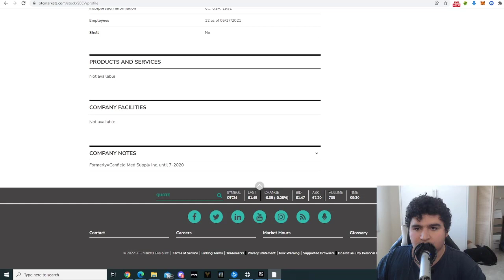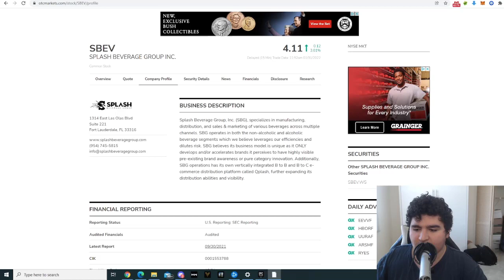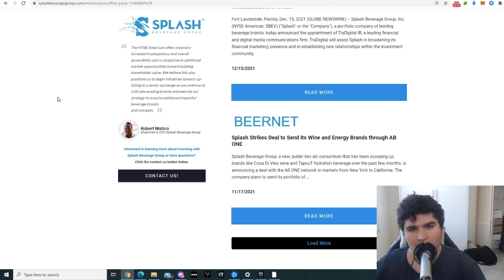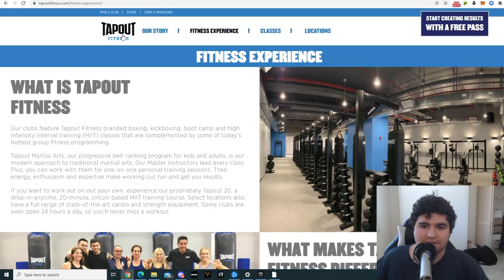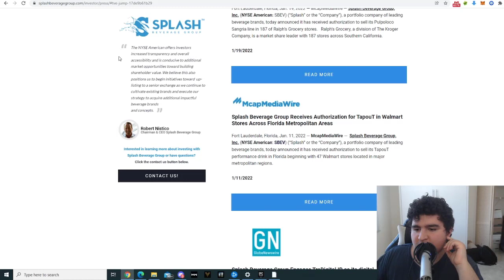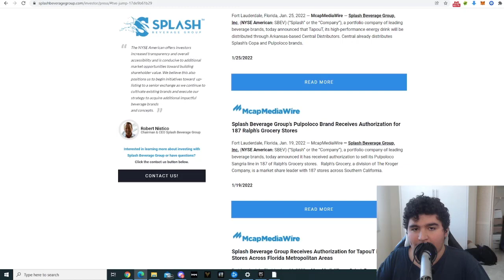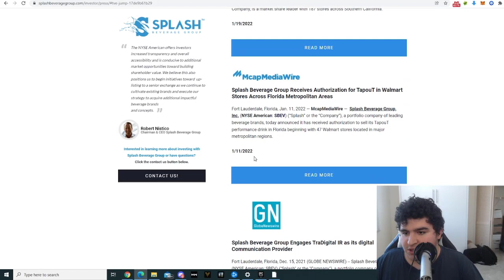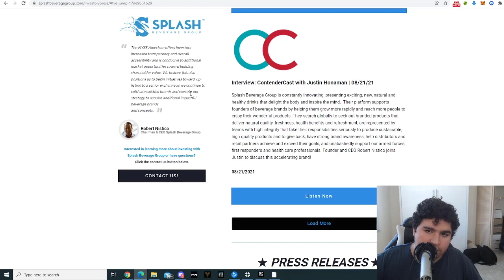OTC Penny Stock Due Diligence - February 01, 2022